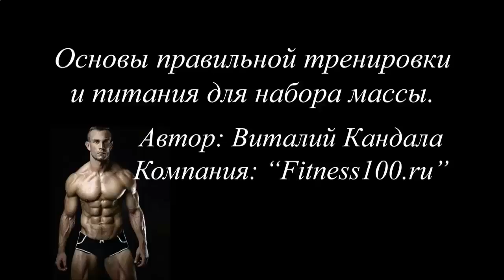КАК НАКАЧАТЬ ИДЕАЛЬНЫЙ ПРЕСС ЗА 2 НЕДЕЛИ